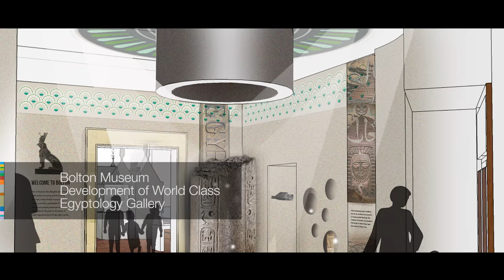Bolton Connected - April 2017